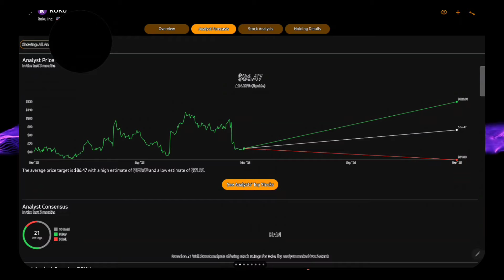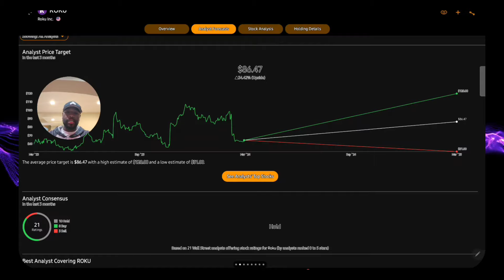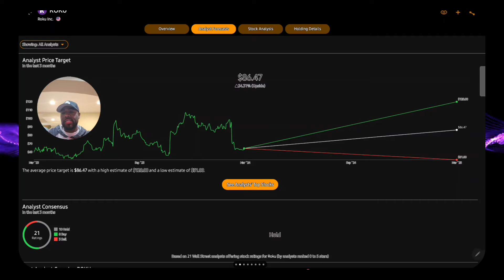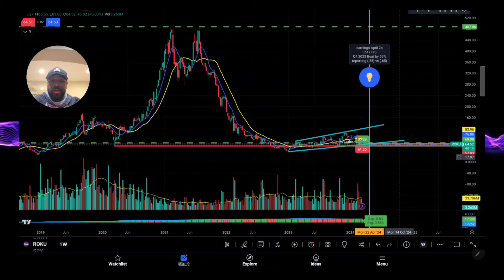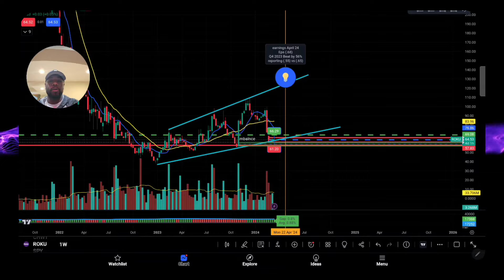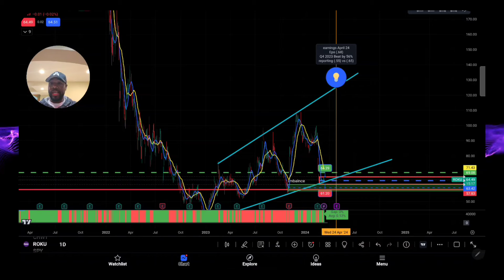Roku Stock Analysis: Growth Potential & Investment Considerations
In the world of streaming, where Smart TVs reign supreme, is Roku still a relevant player?  This video dives into what Roku is, why they've stayed strong despite the competition, and the key features that make them a great choice for cord-cutters. We'll explore their focus on a vast and neutral app library, different devices for various budgets, and consistent software updates that keep your streaming experience smooth.  So whether you're a Roku pro or considering joining the streaming revolution, this video will give you a clear picture of why Roku remains a major force in the streaming world.